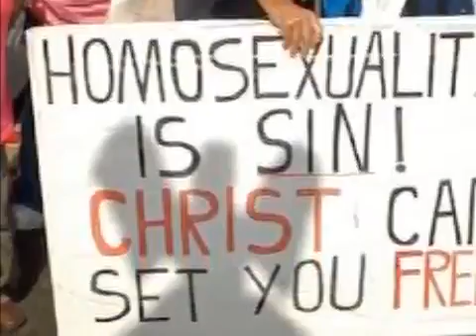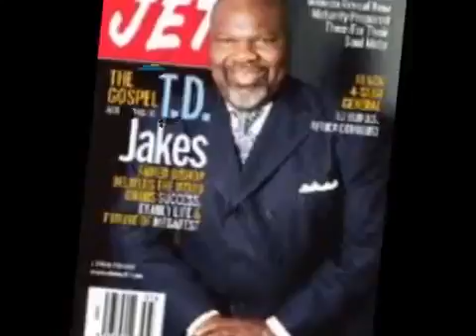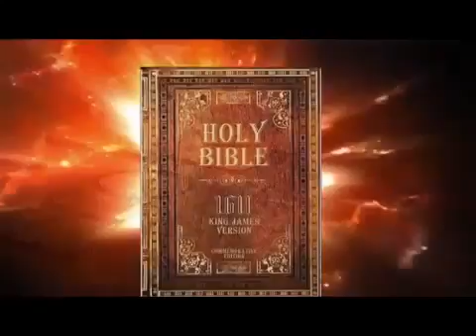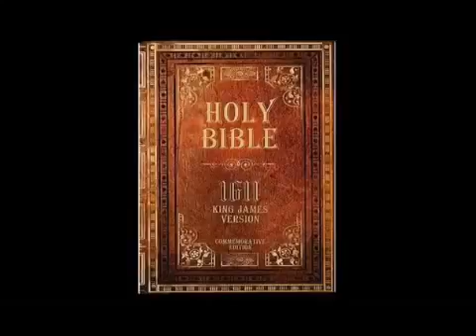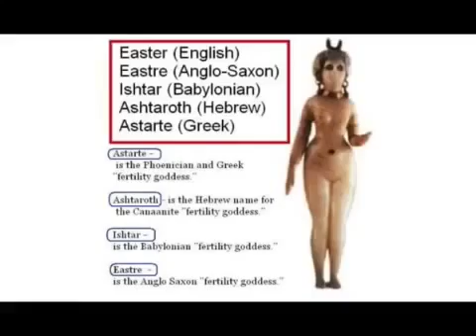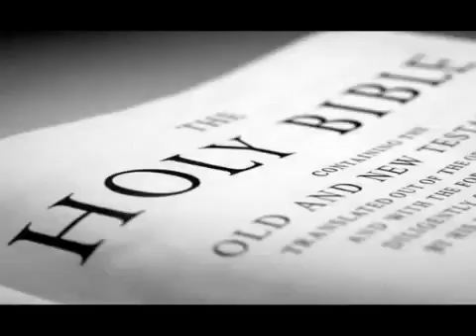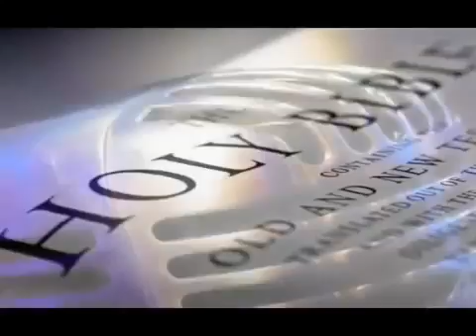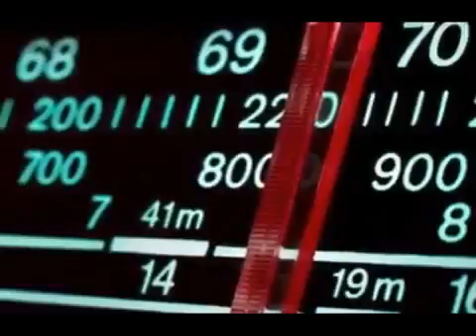What Scripture is that Katt Williams knows (mirror)